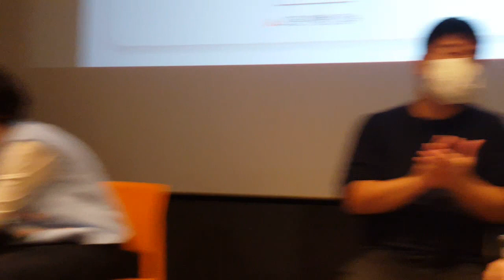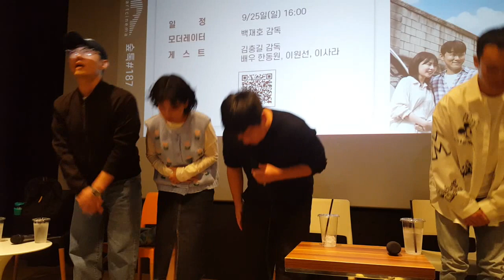220925 영화 내가 못 나가는 것도 아닌데 숲톡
장소: 더숲 아트시네마
참석자: 김충길 감독/배우, 이원선 배우, 한동원 배우, 이사라 배우
진행자: 백재호 감독